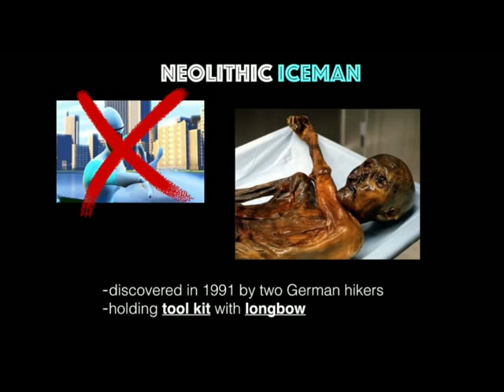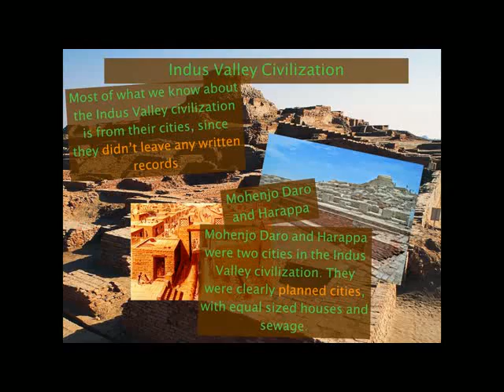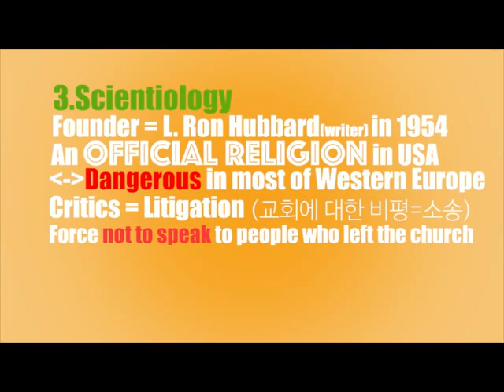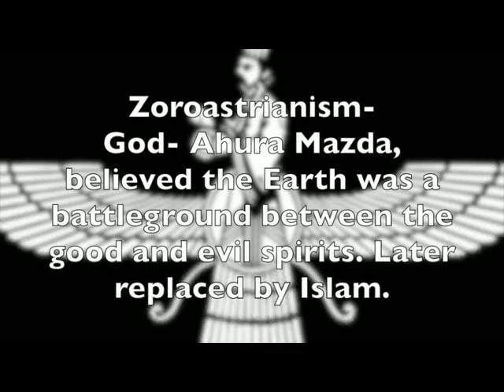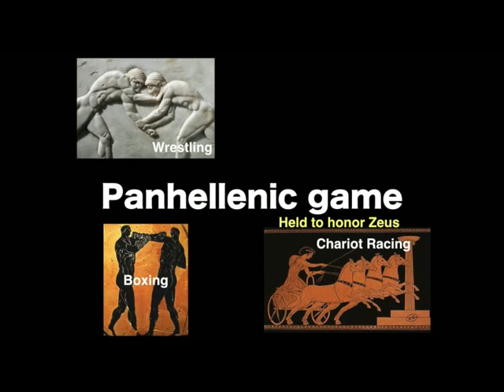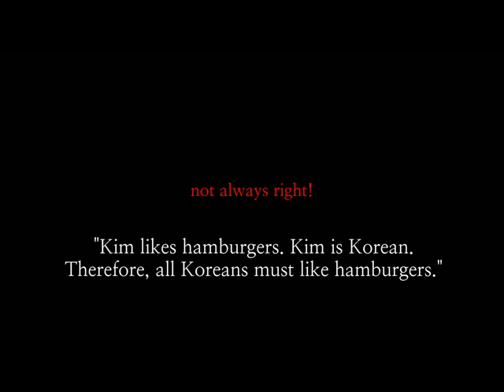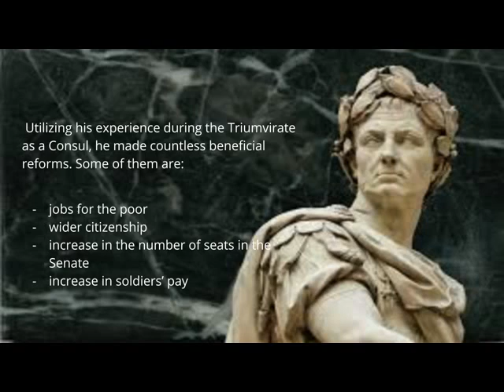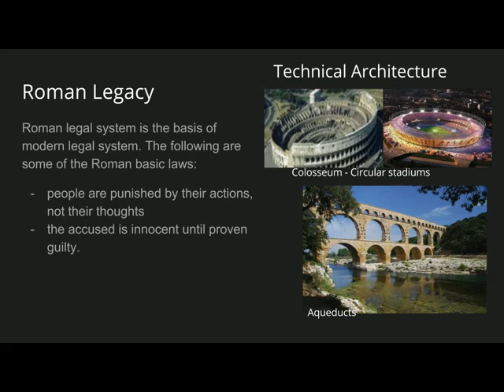Global Studies 9 Review 2015 (Student Made Review)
Student made review for Midterms of 2015 Semester 1, great job students!